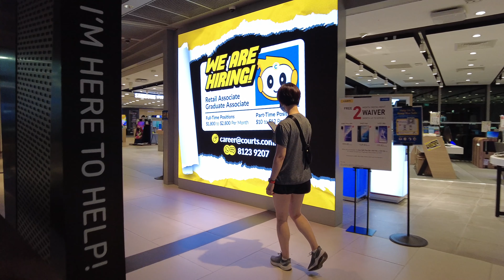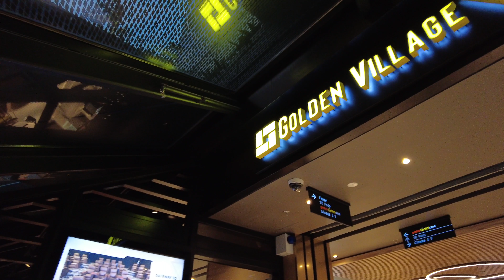Funan Mall - Singapore City Walks [4K]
Funan DigitalLife Mall was demolished in 2016 and rebuilt from scratch. It reopened in 2019 and renamed simply as "Funan". There's a cycling track on Level 1, Rock Climbing walls, a level dedicated for computers and electronics, theatre, cinema and lots of eateries and restaurants inside.

-Timestamps-
00:00 Intro
01:28 Level 1
02:23 Basement 2
06:22 Basement 1
10:13 Level 1
11:38 Level 2
14:28 Level 3
16:32 Level 4
18:36 Level 5 (Cinema)

Post: Final Cut Pro X